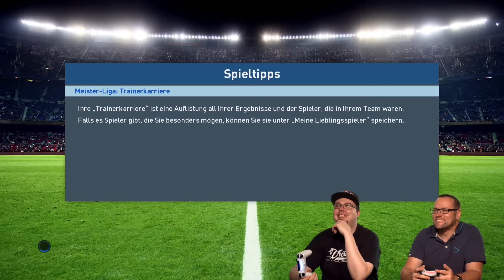PES 2017: Let's Play Match - Dortmund gegen Liverpool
In ein paar Tagen ist es endlich so weit und mit PES 2017 erscheint Konamis neueste Fusßballsimulation. In unserem Angespielt-Video gehen Thomas Szedlak und Christian Dörre auf die positiven und negativen Eigenschaften des Titels ein und liefern sich ein packendes Spiel zwischen Borussia Dortmund und dem Liverpool FC.